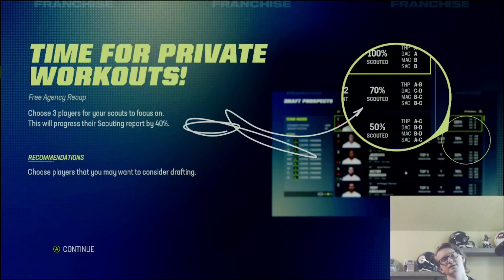Sam Howell the guy in Washington? Washington Commanders Rebuild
Rebuilding the Washington Commanders and seeing if Sam Howell can be the guy in Washington.

welcome to The Ozone gaming! My name is Harley Orsi and I'm a big fan of both the NFL and playing video games (Madden).

On this channel I will be playing mostly Madden
-Franchise
-Face of the Franchise
-some challenges
-and more

If you are like me and like talking everything football and playing Madden?